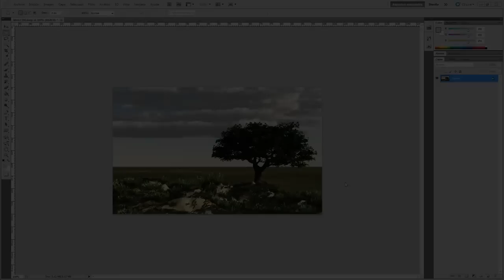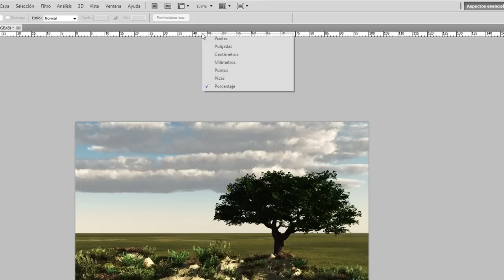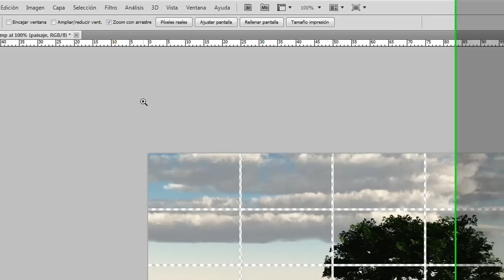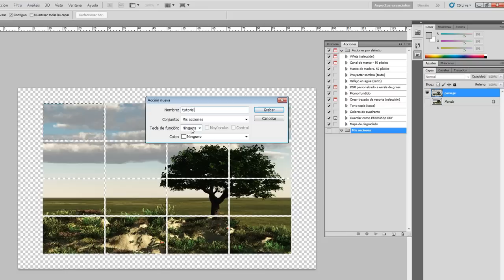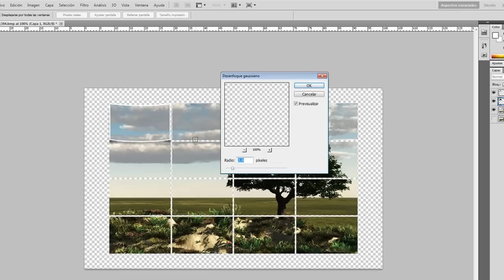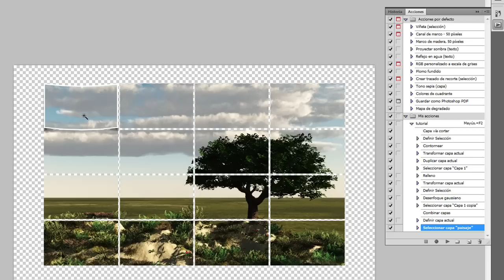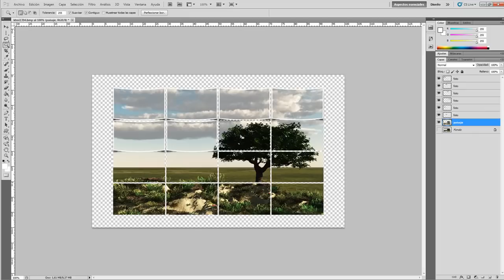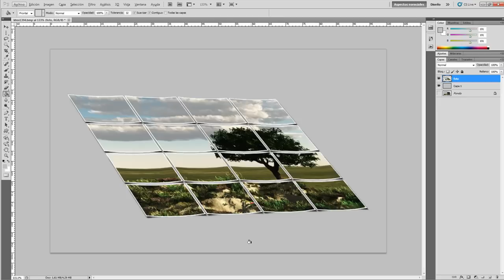Como crear collage con recortes de fotos en photoshop